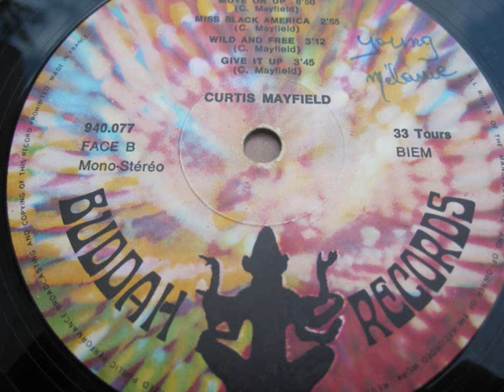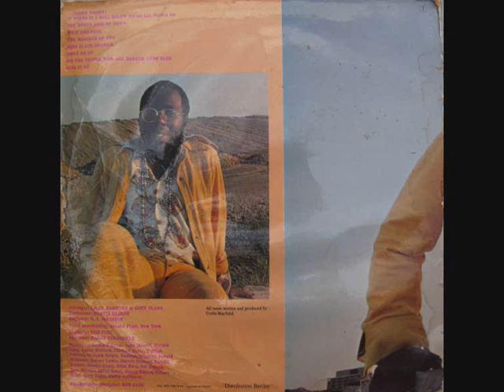Curtis Mayfield - Move on Up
LP " Curtis"
1970